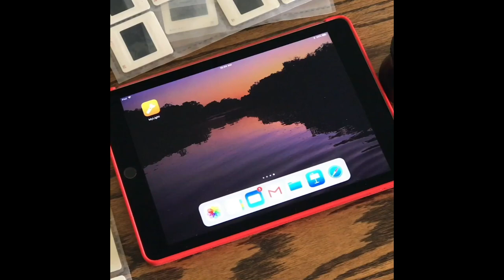Turn Your iPad into a Light Table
Download the MyLIght app to turn your iPad into light table - fun tip from F-11 Photo & The Print Refinery™.